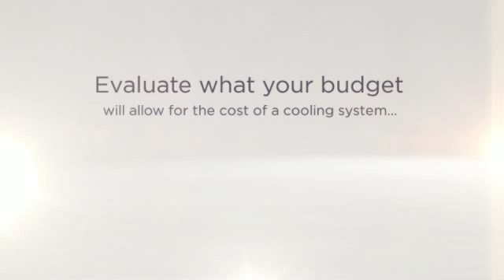Portable Air Conditioning Heating Units (Heating & AC).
Portable Air Conditioning Heating Units. Research the available types of cooling systems as there are three main varieties to choose from, depending on your individual needs.